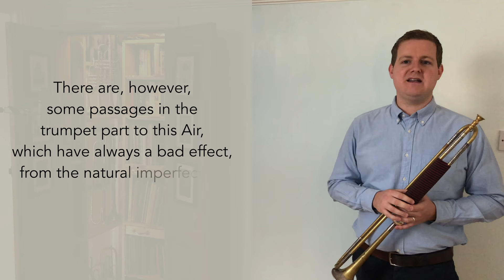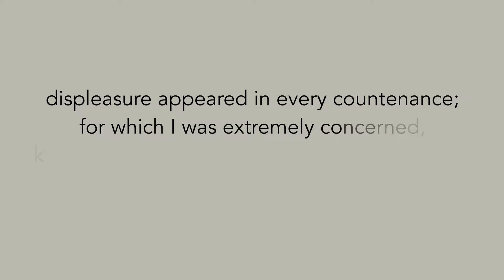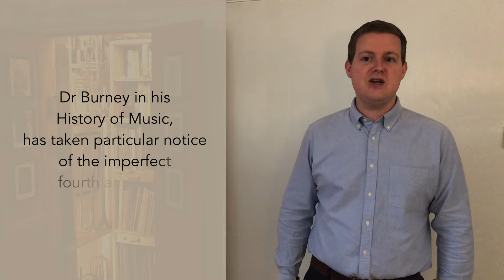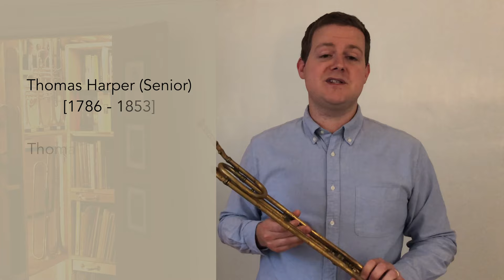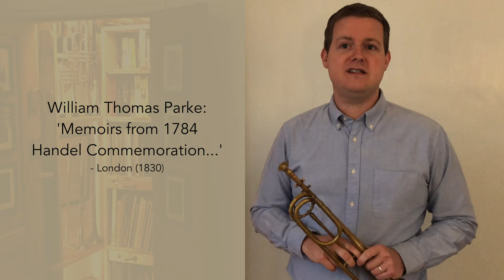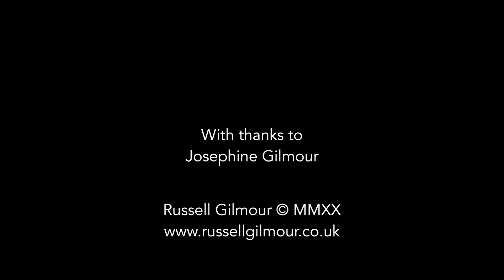'Perfecting' the Natural Trumpet - England c.1784 - c.1830 - The English Slide Trumpet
Russell Gilmour presents a short video on the history of the English Slide Trumpet, entitled: 'Perfecting' the Natural Trumpet - England c.1784 - c.1830